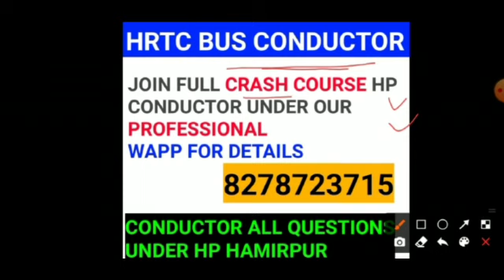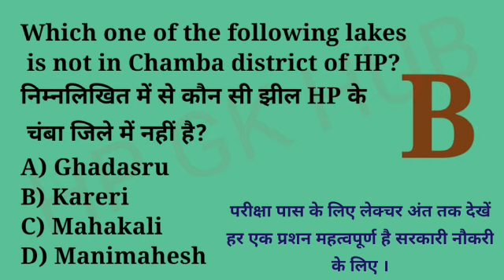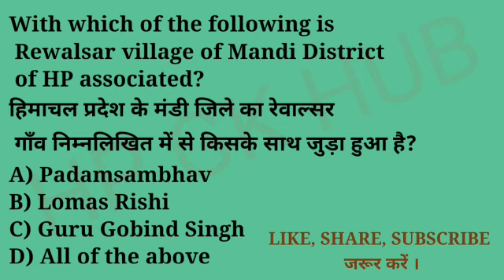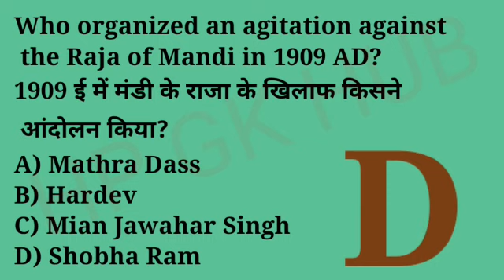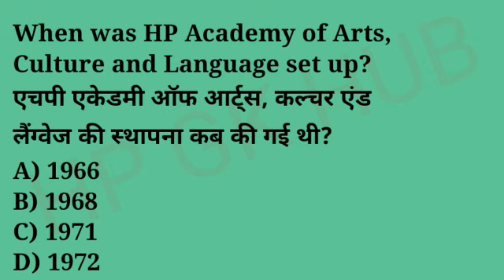HP CONDUCTOR MOCK TEST UNDER HAMIRPUR BOARD || समय कम है || यह प्रश्न सभी पढ़ के जाना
WAPP FOR ANY HELP QUESTIONS, NOTES, TESTS , CRASH COURSE 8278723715

◆महत्वपूर्ण प्रशनो ओर वीडियो नोटिफिकेशन के लिए फेसबुक पेज को लाइक / फॉलो लरें

IMPORTANT STORIES QUIZ के लिए INSTAGRAM को FOLLOW करें ।